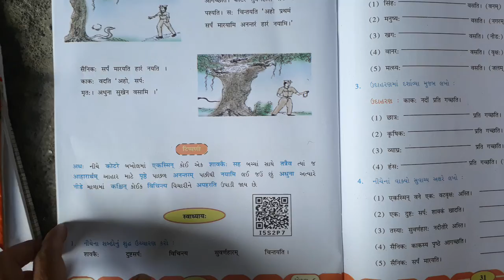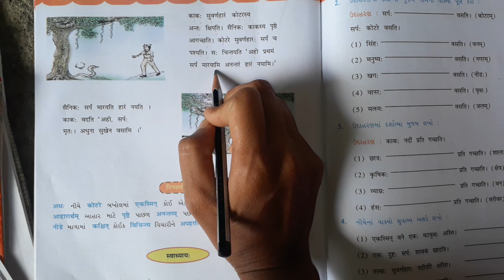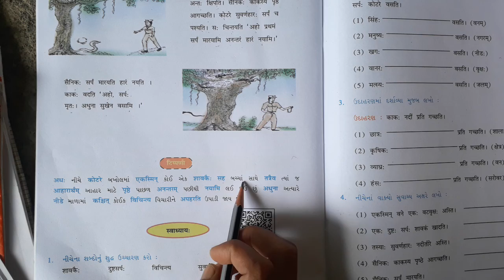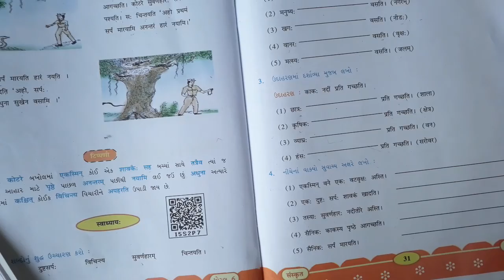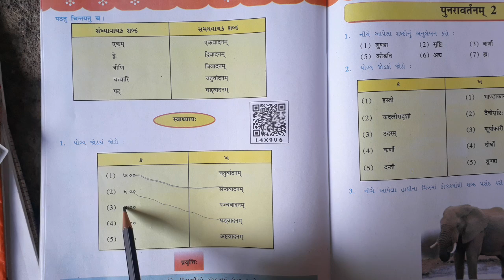std 6 sub _s. k ch8 part 2